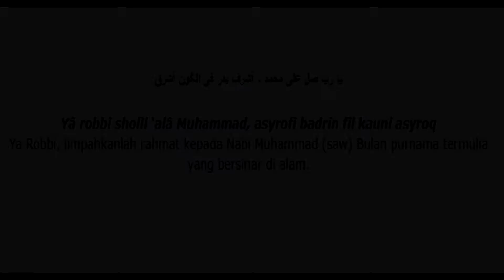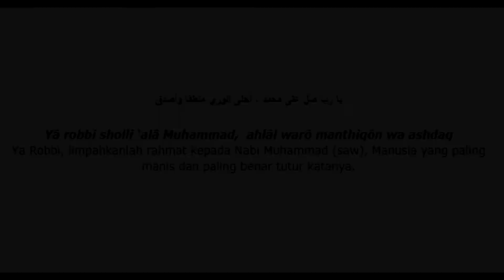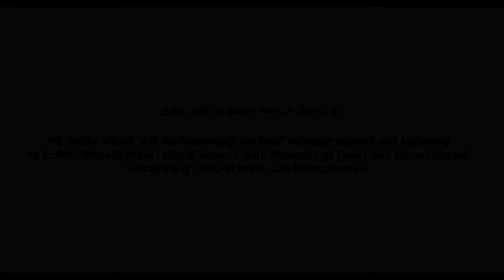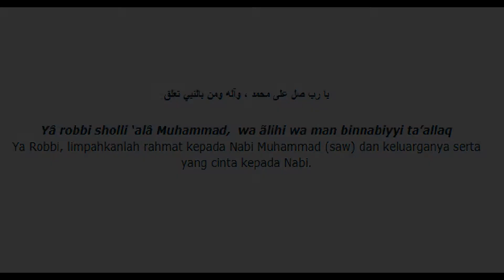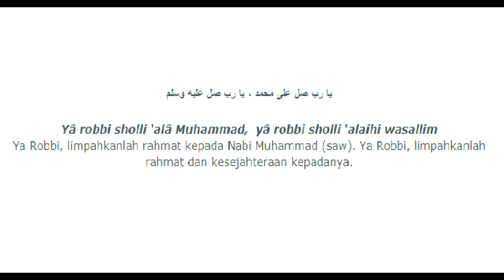Sholawat Kedua Awalan Shimtudduror Translate dan Artinya + Assalamu'alaik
Sholawat kedua Assolatussanni , Awalan Pembacaan Maulid Simtuduror bersama Mahabbatul Musthofa
Santri Pondok Pesantren Al Abror Yomani Pengasuh Rois Suriyah Kab. Tegal
Kh. M Chambali Usman
Dimainkan Oleh
Vokal :
keplak :
Zidan

sholawat

Donation to bought Camera, Lighting, Lens, Gimbal, PC, House, Studio, Island:
Thank You Good People

Hey! Thank you for reading the description to the end. Success for You!